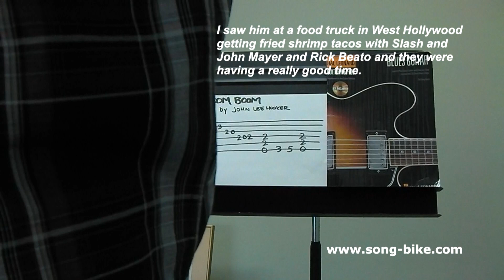Blooper #2 YouTuber Guitar Guy Fail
I REALLY hate when I get interrupted.
Second in a series.